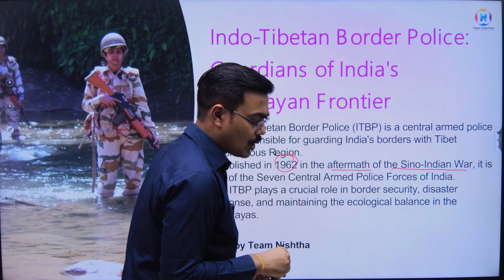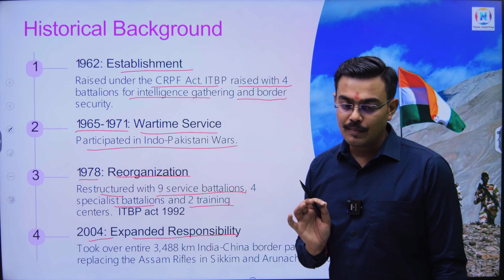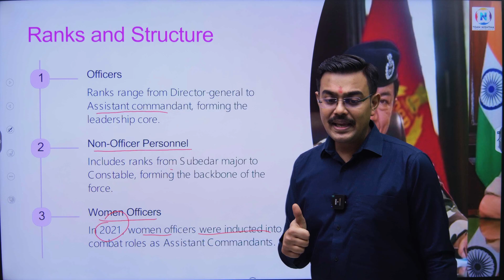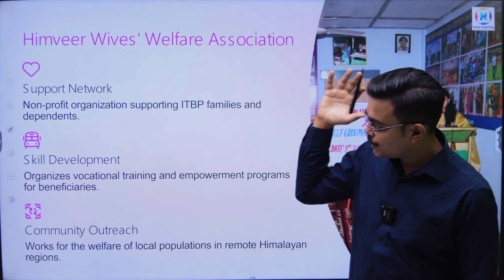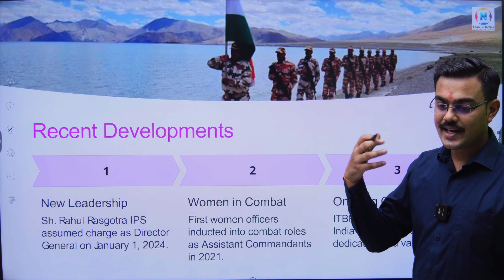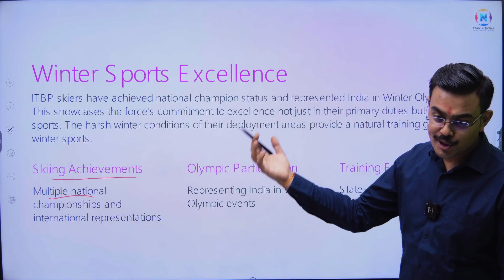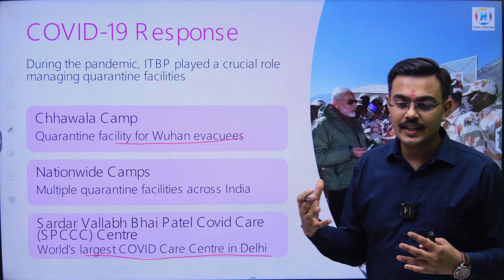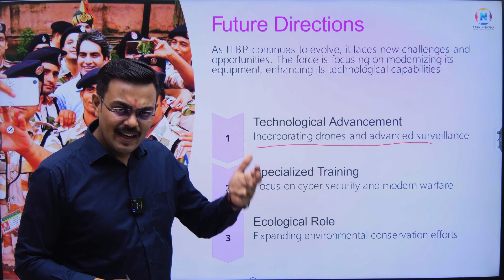What is ITBP:|Indo Tibetan Border Police| Roles |Duties| Complete Information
In this video, Team Nishtha delves into the Indo Tibetan Border Police (ITBP), one of India’s largest paramilitary forces. Discover the origins, history, and critical role Indo Tibetan Border Police (ITBP) plays in maintaining internal security and combating insurgency in India. From safeguarding national integrity to assisting in disaster management and law enforcement, learn how CRPF serves the nation with dedication and courage. Whether you're preparing for CAPF exams or interested in a career in the armed forces, this video covers everything you need to know about ITBP and its contributions to the country.

Are you aspiring to join the Indo Tibetan Border Police (ITBP) in 2024? In this video, Team Nishtha presents a comprehensive guide to the CRPF recruitment process, covering everything you need to know from eligibility criteria to selection stages, medical standards, and exam preparation strategies. We'll provide expert tips on how to crack the written exam, ace the physical tests, and meet the medical requirements to secure your place in this elite force.

Whether you're preparing for the upcoming Indo Tibetan Border Police ( ITBP) exam or looking for insights on how to build a successful career in the armed forces, this video is a must-watch for all aspirants.

This video is essential for anyone preparing for competitive exams like CAPF, UPSC, and SSC. Stay informed with all the important details about this prestigious force.

TIMESTAMPS
00:00 Discussion on SSB guarding Indo-Nepal and Indo-Bhutan borders
00:59 Discusses the history and establishment of CRPF and BSF
01:51 Re-evaluation of the Armed Border Force and its capabilities
02:39 Counter-insurgency engagement in operations
03:27 Overview of Indo-Nepal and Indo-Bhutan borders
04:15 Understanding the powers granted by CRPC 1973 Grants Authority
05:11 Reshuffling in Police Ranks
05:56 Training in examination and specialized skills
06:46 Importance of women representation in border security
07:35 Discussion on various achievements and programs of the organization
08:28 Enhancing skills for border outpost development
09:17 UN peacekeeping forces collaboration with neighboring countries